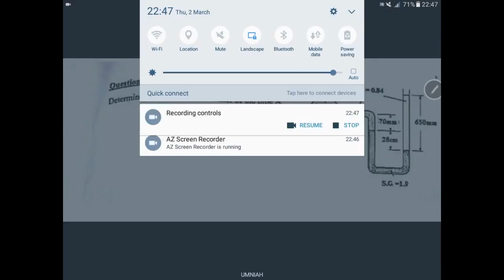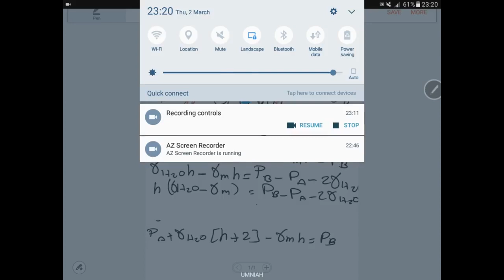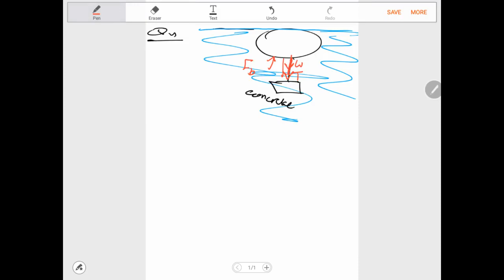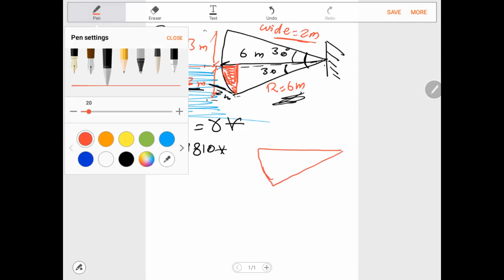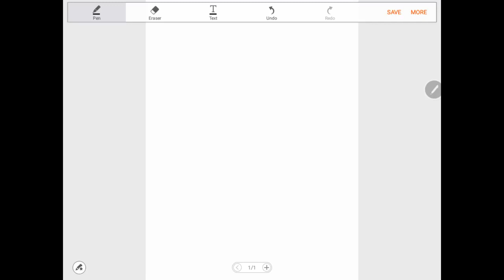6حل أسئلة سنوات لمادة الفلويد - Revision